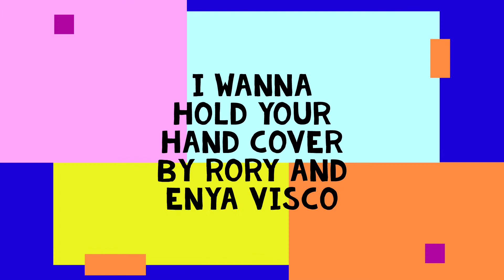I Want to Hold Your Hand Cover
BahayEntablado GrandVideokePH Father and Daughter singing their cover of "I Want to Hold Your Hand" by The Beatles, featuring family member Hiraya Mithi Oliva.